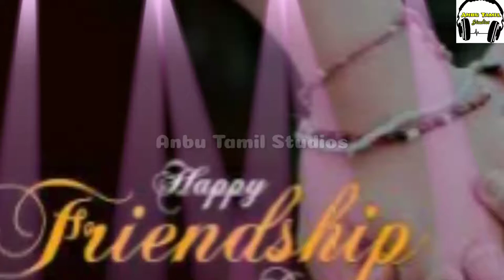Happy frindship day... trending Tamil status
Happy frindship day